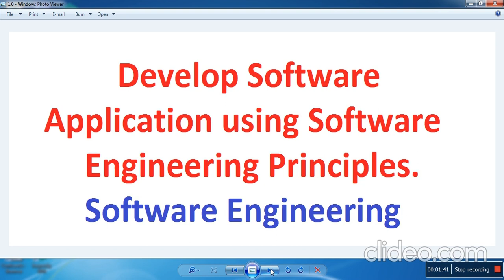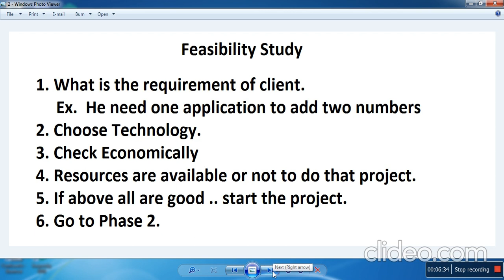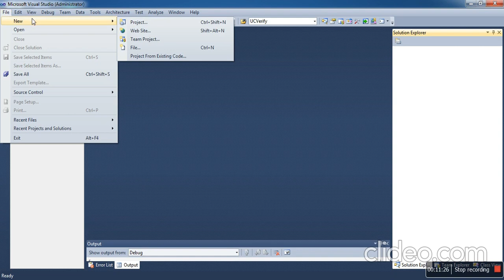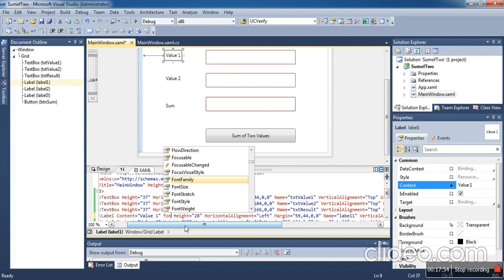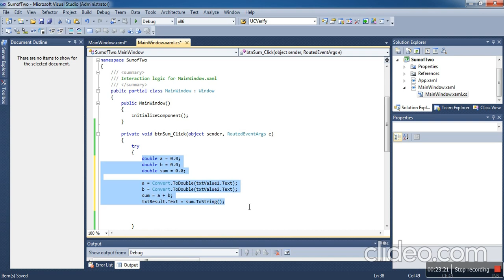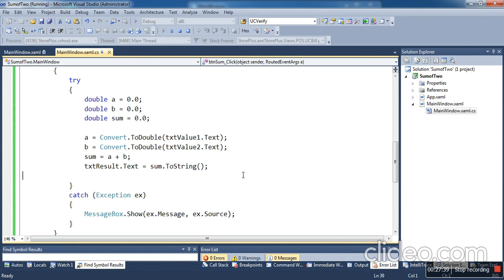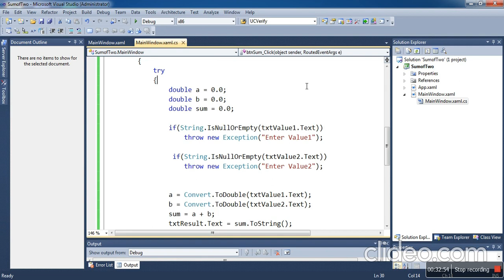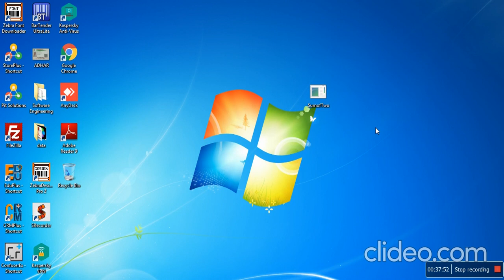Software Engineering Project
How to apply Software Engineering principles on Real Time Project